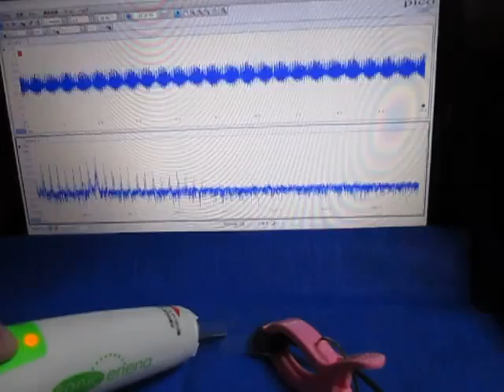ものの表面を伝搬する弾性波 （超音波システム研究所 ultrasonic-labo）